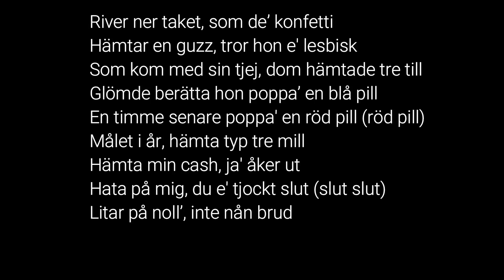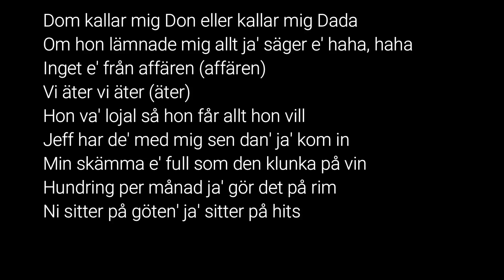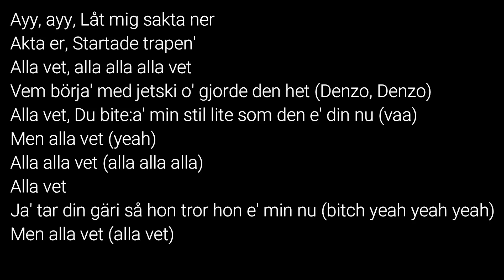Denz - Alla vet Lyrics